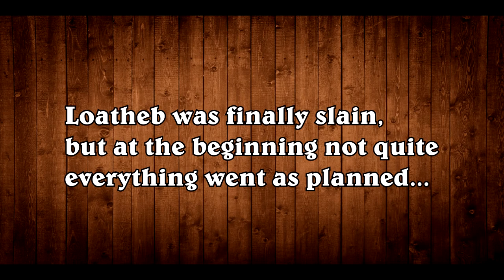Hearthstone Curse of Naxxramas: Loatheb Heroic + Bloopers!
for Hearthstone news, guides and much more!